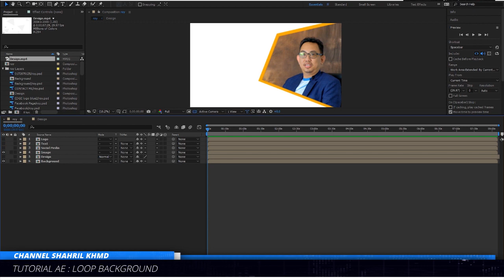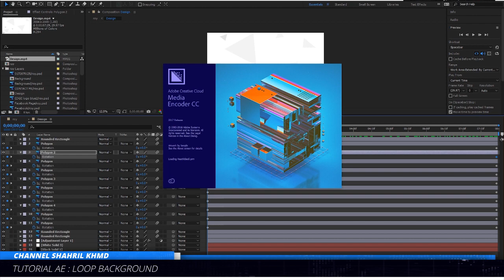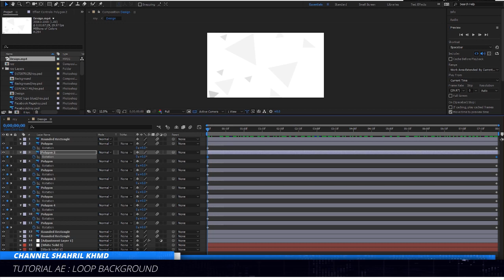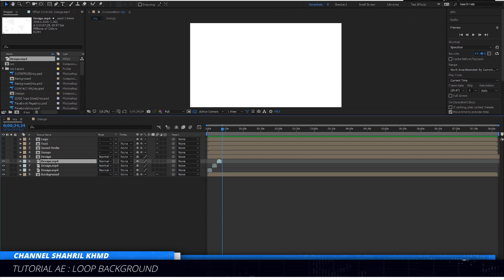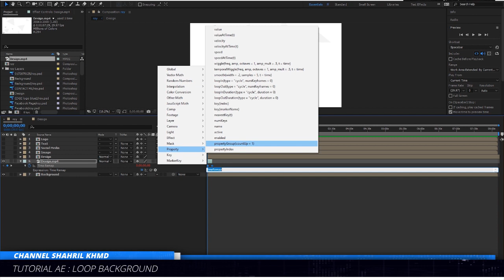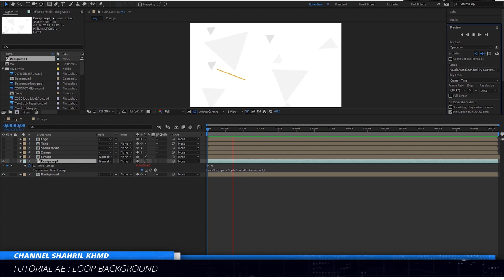Tutorial AFTER EFFECTS : Loop Background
Cara untuk membuat LOOP BACKGROUND dengan menggunakan ADOBE AFTER EFFECTS

TUTORIAL AFTER EFFECTS : LOOP BACKGROUND .. simple dah mudah ..